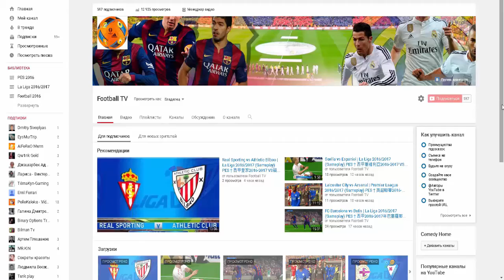Бен-Гур - Дублированный Трейлер 4 (2016)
Спасибо большое